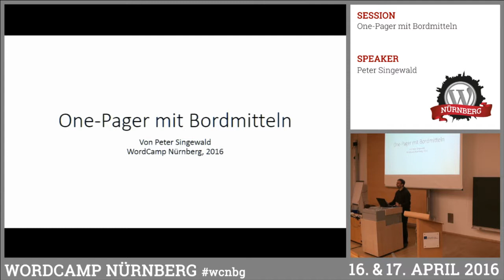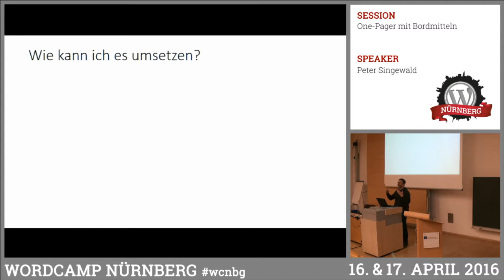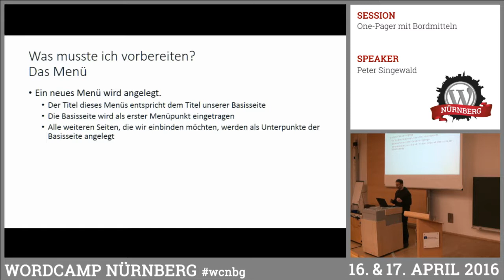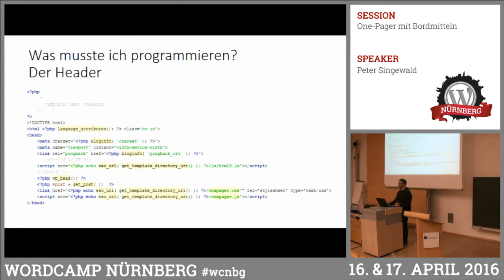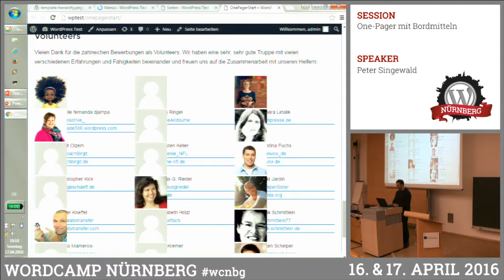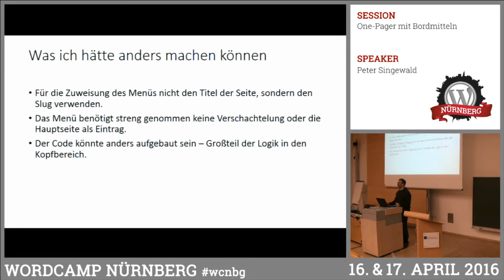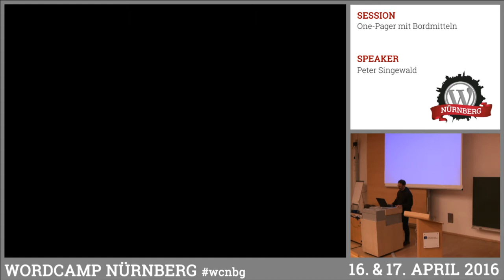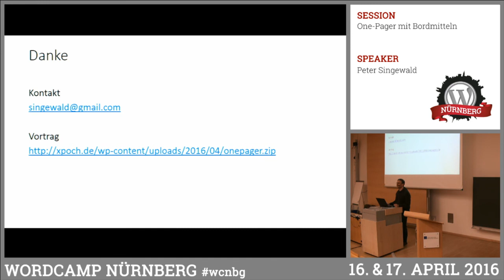Peter Singewald: One-Pager mit Bordmitteln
Ausgehend von wenig Kenntnissen in der Template-Programmierung, reizte Peter der Gedanke, einen One-Pager zu bauen, ohne auf zusätzliche Plugins zurückgreifen zu müssen. Die Session folgt seinen Überlegungen und Erkenntnissen bis hin zu einem rudimentären Layout, welches seinen ihm selbst gestellten Vorgaben entspricht: beliebig viele Texte in beliebiger Reihenfolge ohne Plugins für jedes Theme.